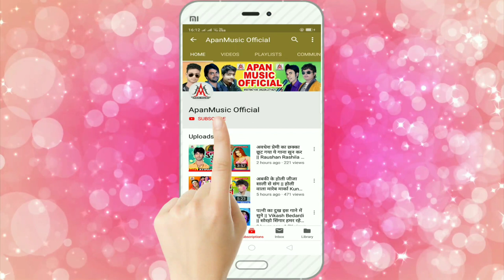भोजपुरी के सबसे सुपरहिट गीत 2020 - मेहरी से मिले ससुरार - Rupesh Rashila - Mehari Se Mile Sasurar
►Song : Mehari Se Mile Sasurar
►Singer : Rupesh Rashila
►Lyrics :  Love Kumar,Amod Ashiq
►Video Director :
►Company/ Label :- Apan Music
►Copyright : Apan_Music